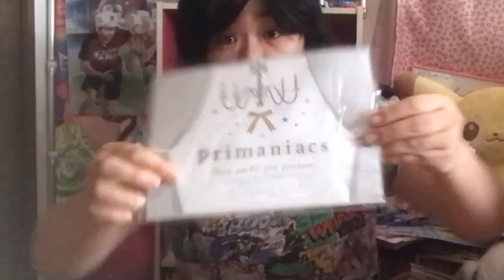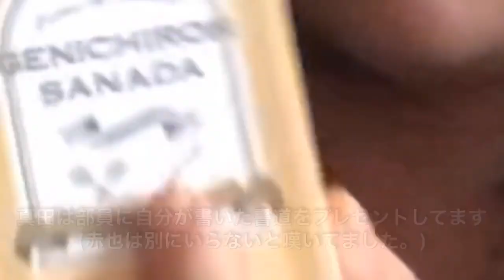【開封】推しキャラの香りを楽しめる香水があるらしい！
真田は別に おじさん臭くなかった(安心安心)

🎾LINEスタンプ発売中↓
🎾かぼちゃんねるおすすめ動画↓
【テニラビ】ガチャ日記
乾貞治のSSRが当たるまでやめません

🎾ファンレター、グッズなどの送り先は
【かぼちゃんねる】宛にお願いします
BGM引用／『メガネ☆アフロ』/メガネ☆セブン／許斐 剛